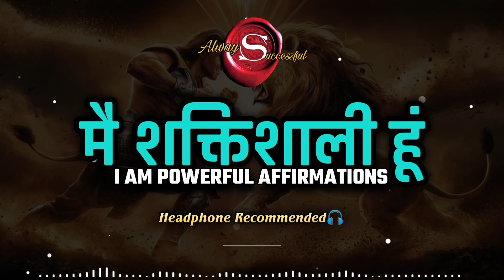मै शक्तिशाली हूं | I Am Powerful Affirmations | Positive Affirmations | Daily Affirmations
मै शक्तिशाली हूं | I Am Powerful Affirmations | Positive Affirmations | Daily Affirmations @AlwaysSuccessful08

i am affirmations for sleep
affirmation
affirmations i am jason